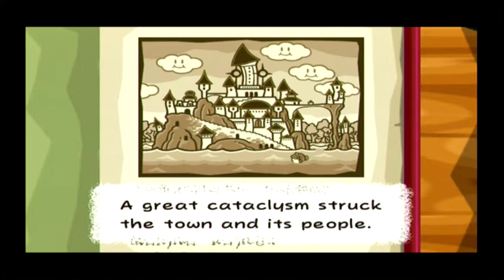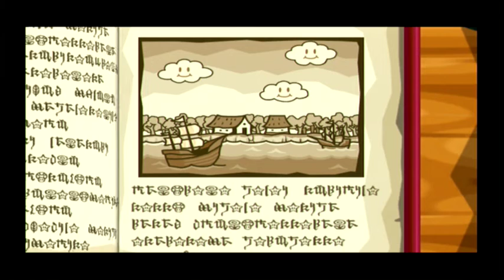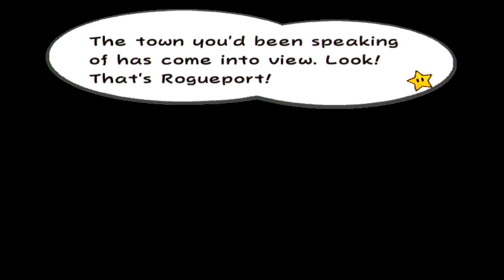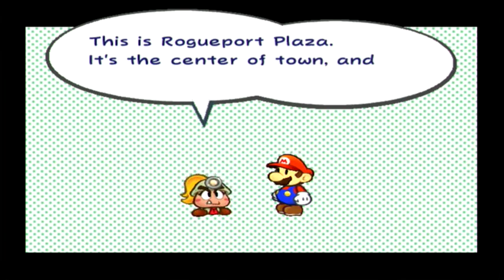Paper Mario: The Thousand-Year Door - A New Story Begins Part 1